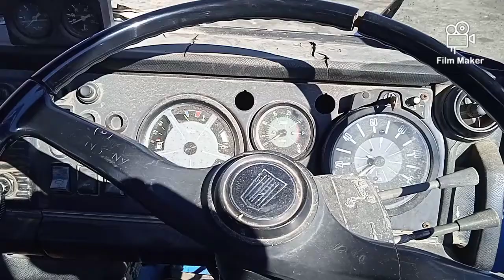Il mitico Fiat 180